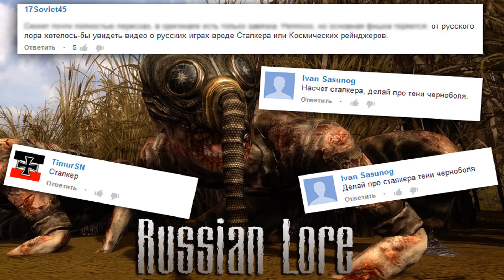RussianLORE - S.T.A.L.K.E.R. Тень чернобыля Lore in a Minute!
Чуваки, это мой проект, и если вам понравилось видео, оставляйте комментарии, и пишите, на какую следующую игру вы бы хотели увидеть краткий сюжет. А так же, что стоит добавить или убрать!)
Original idea: LORE
Понравилось видео? Покажи его друзьям!)